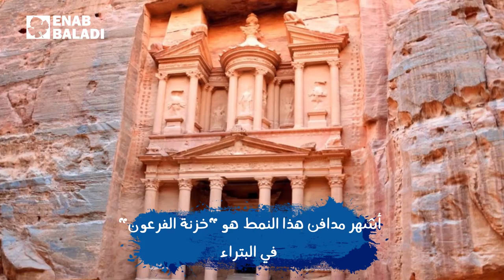ثلاثة نماذج ميزت مدافن بلاد الشام.. تعرف عليها